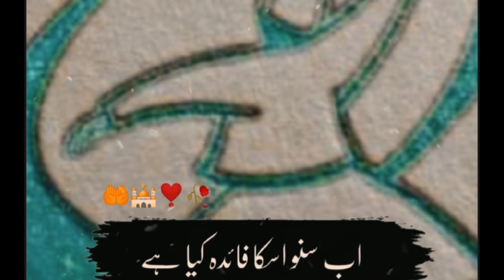Beautiful jumma mubarak status 🌹 | अजमेर शरीफ Status | Garib Nawaz Status | 4k status 💖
🌈Jumma Mubarak Status 2024💕♡ Jumma Mubarak Whatsapp Status ♡New Islamic WhatsApp
kgn status
kgn dj status
kgn status full screen
khawaja garib nawaz status
khwaja garib nawaz new status
khwaja garib nawaz status dj
khwaja garib nawaz whatsapp status
khwaja ji ke status
khwaja ji status 2021
khwaja ke status
new khwaja garib nawaz status
garib nawaz status
khwaja ji status
khwaja garib nawaz status
kgn status
khwaja status
🌹Best islamic short video ✨🥀 wazifa
Hazrat Ayesha razi Allah tala anaha Ka waqia
Hazrat Ayesha razi Allah tala anhu farmate Hain
Hazrat Ayesha [ra] life with Prophet Muhammad (pbih)
Hazrat Ayesha siddiqa story in Urdu
Hazrat Ayesha Ka waqia
Hazrat Ayesha razi Allah tala anhu Ka waqia
zindagi ka sabse khubsurat waqia
hujur sallallaho sallam ka Hazrat aayesha Se Mohabbat
the true love story of Hazrat Ayesha and prophet Mohammed SAW bayan

hamla aurat ka sawab
pregnant aurat ka maqam
pregnant aurat ka status
khwaja garib nawaz ke status
new status garib nawaz
garib nawaz new status
garib nawaz status new
kgn status
kgn dj status
khwaja garib nawaz shayari status
khwaja garib nawaz shayari status in
hindi
khwaja garib nawaz shayari status new
2021
khwaja garib nawaz sher shayari status
khwaja garib nawaz par shayari status
khwaja garib nawaz best shayari status
khwaja garib nawaz ke upar shayari
status